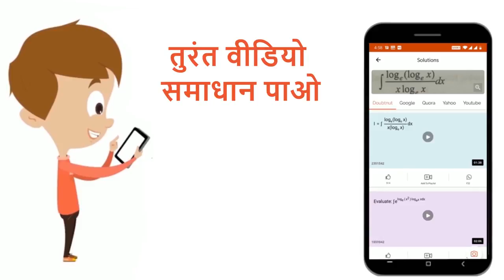किसी लेंस की फोकस दूरी अपवर्तनांक से किस प्रकार सम्बन्धित है ? | 12 | गोलीय पृष्ठ से अपवर्तन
किसी लेंस की फोकस दूरी अपवर्तनांक से किस प्रकार सम्बन्धित है ?
Class: 12
Subject: PHYSICS
Chapter: गोलीय पृष्ठ से अपवर्तन
Board:Madhya Pradesh Board

👉 Have Any Query? Ask Us.